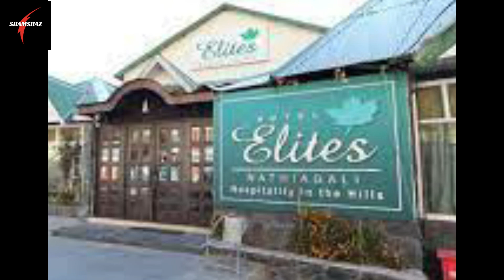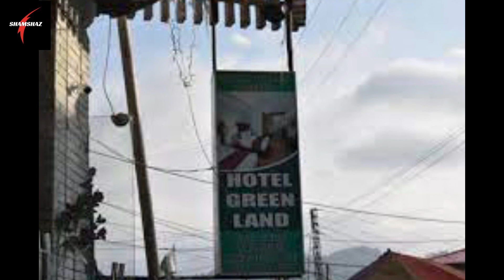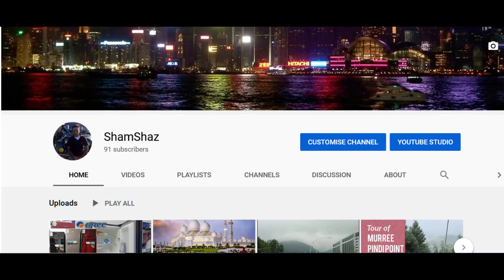Best Hotels Nathia Gali|Low Price hotel Nathiagali|Cheap Hotels Nathia Gali|Top Hotels in Nathiagali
In this video SHAMSHAZ will tell you Cheap Hotels Nathia Gali and Low Price hotel Nathiagali and Best Hotels Nathia Gali and Top Hotels in Nathiagali. In this video i will tell you that how you can find best cheap rate hotels in Nathia gali and how can you stay in Nathiagali hotels at cheaper Price.